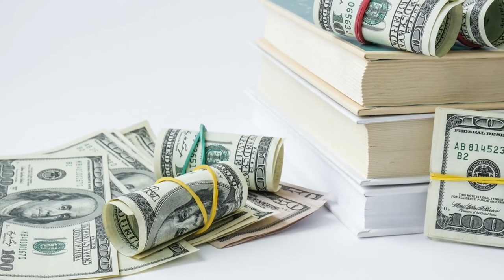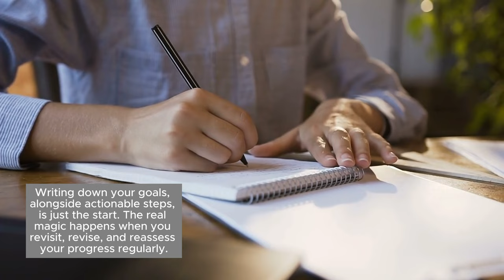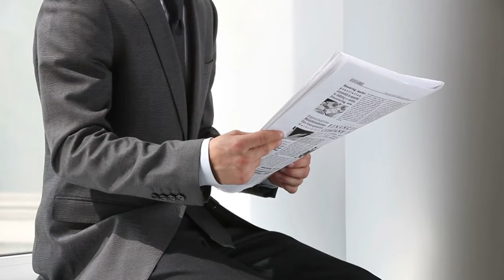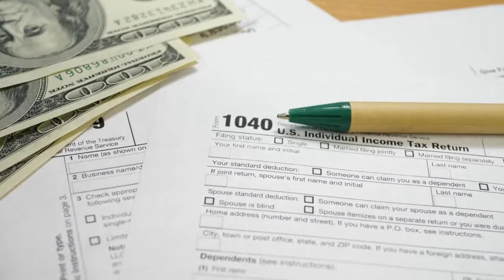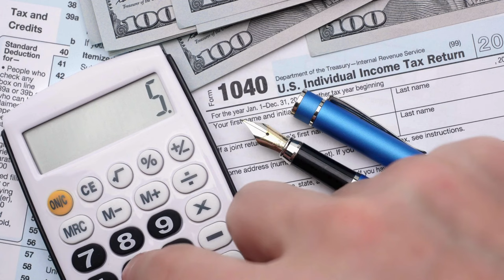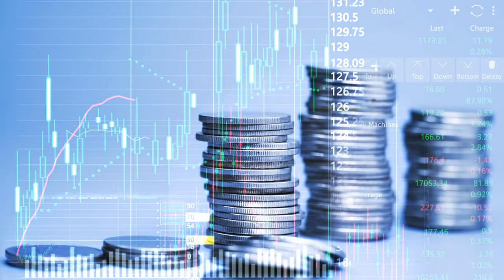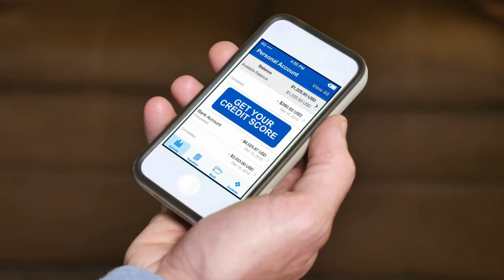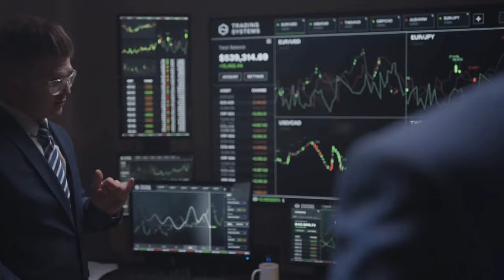Unlock the Secrets: 10 Shocking Signs You're Financially Smarter Than Most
10 Shocking Signs You're Financially Smarter Than Most